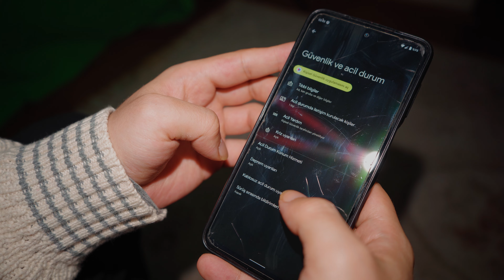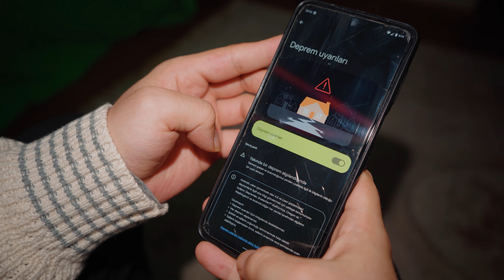Deprem Gelmeden Bildiren Android Uygulaması ile Önceden Bil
Deprem Kapını Çalmadan Bildiren Süper Android Uygulaması ve Henüz Sana Gelmeden Depremi Önceden Bil! Bu Android Uygulaması ile Herşeyden ilk Senin Haberin Olacak! Deprem Çantası Hakkında Yine Bazı Bilgiler Verdim.

Videolarımızı Beğendiyseniz:
👍Videoyu Beğenmeyi
🔔 Bildirim Zilini Açmayı Unutmayın
Unutmayın.

00:00 İntro
00:23 DEPREM UYGULAMASI 1
00:42 DEPREM UYGULAMASI 2
03:34 DEPREM ÇANTASI
06:26 OUTRO